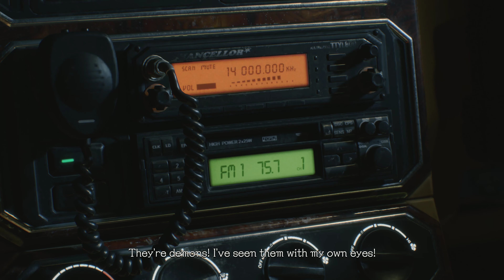Devil May Cry 5 4K 60ᶠᵖˢ PC Max Settings - [Mission 01 Nero] DMC5 Walkthrough Part 2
Devil May Cry 5 Deluxe Edition PC Max Settings 2160p 4K 60fps - Mission 01 'Nero' (My first playthrough / 'Devil Hunter' Difficulty / All Secret Missions / Note this is not a perfect run haven't played since DMC4 on Xbox 360!)

Buy DMC5 Cheap and instant delivery Steam / Origin / PS4 / Xbox games at cdkeys!

Devil May Cry 5 is an action-adventure hack and slash video game developed and published by Capcom. It is the fifth installment of the mainline Devil May Cry series, and was released on 8 March 2019.

The gameplay features the return of Dante and Nero as playable characters, along with a new character, named "V". The gameplay is similar to the other titles in the Devil May Cry series, focusing on fast-paced "stylish action". The player fights off hordes of demons with a variety of attacks and weapons and receives a style-rating in combat based on a number of factors, such as move variety, the length of a combo and dodging attacks.

6800k / 16gb DDR4 / 1080TI